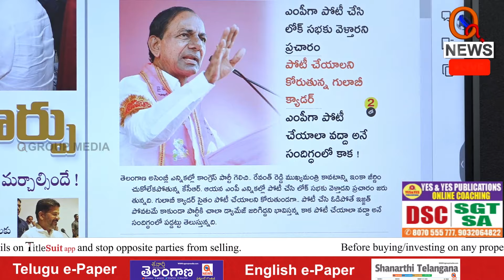కేసీఆర్ పై పోటీ చేసే అవకాశం ఇయ్యండి Teenmarmallanna I Shanarthi Telangana e-paper